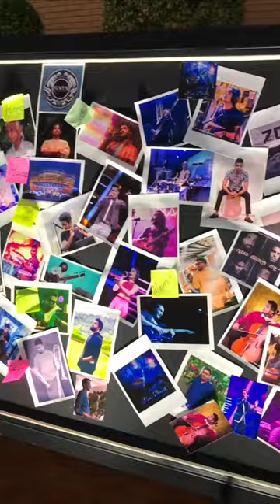Kuweni The Musical | 18.06.23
Truly a magical experience- Kuweni The Musical- A Cinematical Music Experience by Charitha Attalage